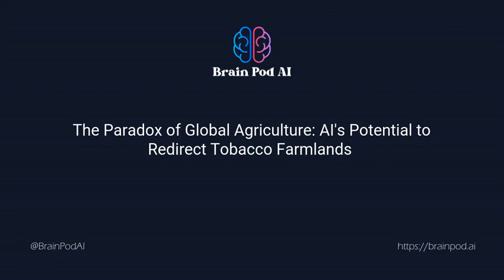🚀🌾 The Paradox of Global Agriculture: AI's Potential to Redirect Tobacco Farmlands 🌍🌱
Did you know you can try Brain Pod AI completely free with no credit card required? Discover what the most feature rich AI services platform can do for you today